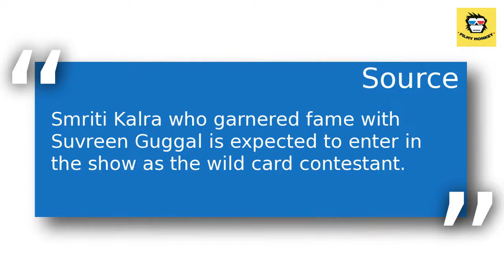Khatron Ke Khiladi 10: Smriti Kalra To Enter As Wild-Card Contestant?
After the super-success of 'Khatron Ke Khiladi 9, hosted by Rohit Shetty,  the makers of Colors' stunt-based reality show are all set to bring its tenth season very soon.